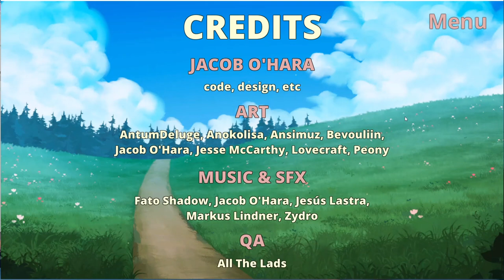Ruby [full]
Full run of my 2d platformer game Ruby